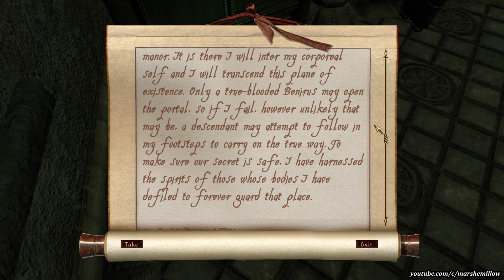Haunted Manor!? (Side Quest)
Part 2 of this video will be out next week, if I finish editing it in time, which I guess who knows?

Recorded with OBS Studio and edited with Hitfilm Express.